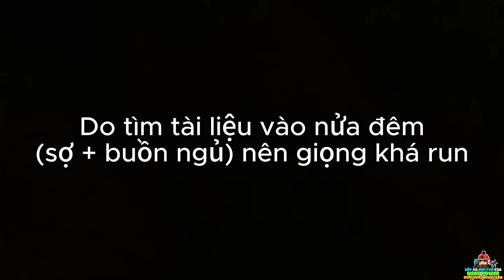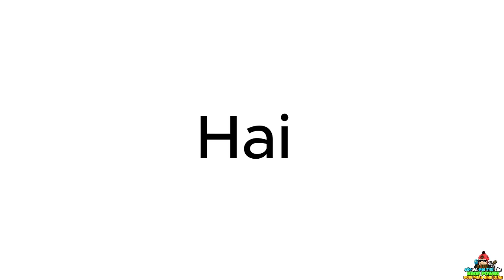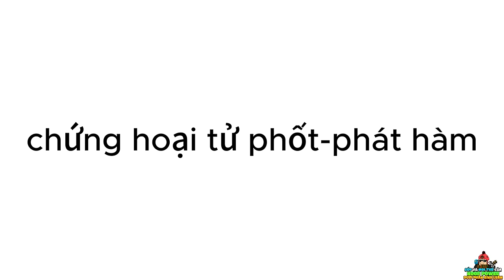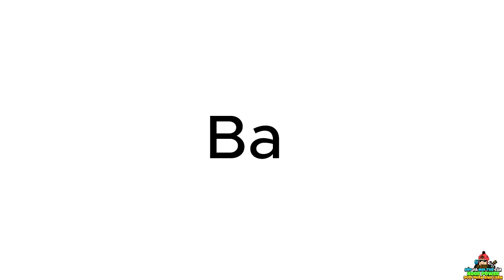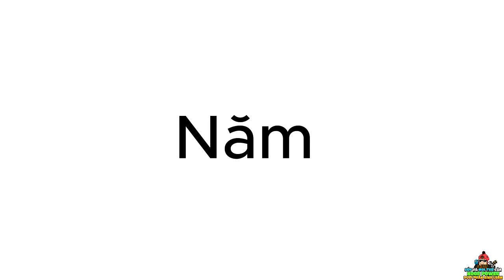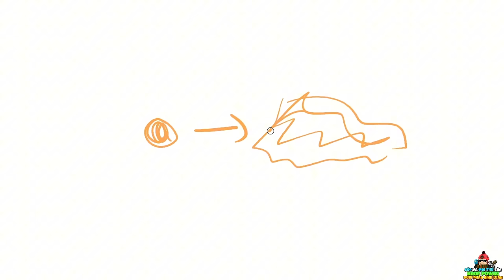6 Công Việc Đáng Sợ Gây Rợn Người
00:00 "Ghê Rợn" theo nhiều nghĩa
00:13 1 Whipping Boy
01:46 2 Người Làm Que Diêm
03:36 3 Tr.ộm xá.c người ch.ết
04:29 4 Người H.ành Qu.yết
04:58 5 Nghề vệ sinh riêng cho vua
05:42 6 Thử thức ăn cho ch.ó
06:53 Kết thúc